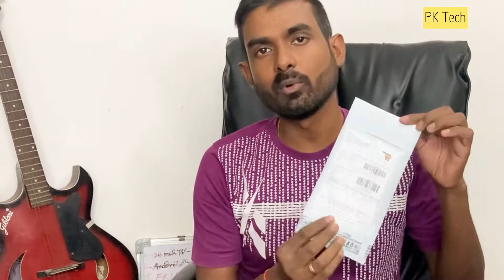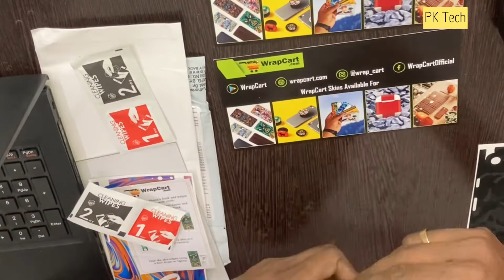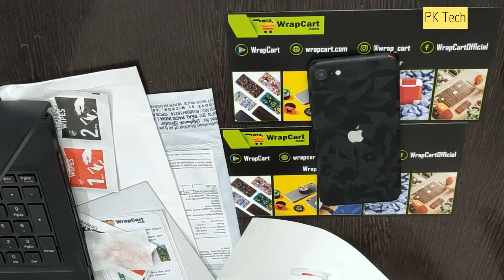Wrapcart Mobile Skins ! Wow || अपने फोन या गैजेट को सुंदर स्किन्स से सजाएँ। WrapCart Skin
Wrapcart.com is a very popular budget friendly skins brand which is available for more than 500 smartphones from all brands like Oppo, Vivo, OnePlus, Realme, Redmi, Samsung, Apple etc. Their skins are made up of quality 3M raw materials. So they are the the best skin providers under Rs 300 in India.
See How to apply Wrapcart skins on your phone.